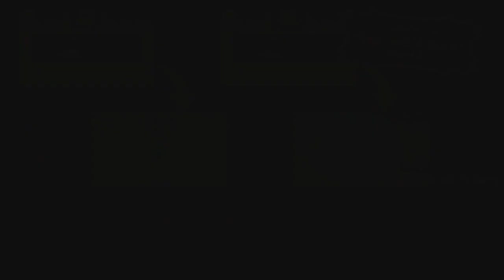Mary Skelter Finale [Part 8] - The Cursed Video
Audio cut out 3 times in this video. Once in the initial recording and twice when trying to re-record audio.
Mary is truly cursed.